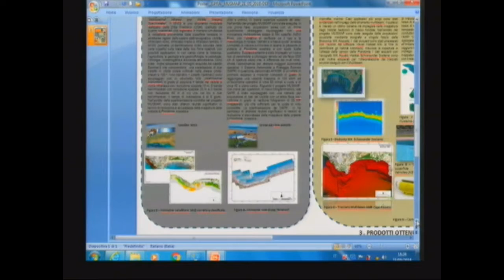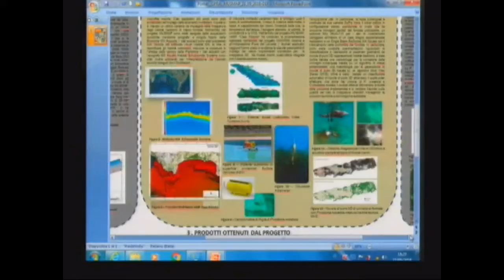Poster ARPA Calabria ISPRA